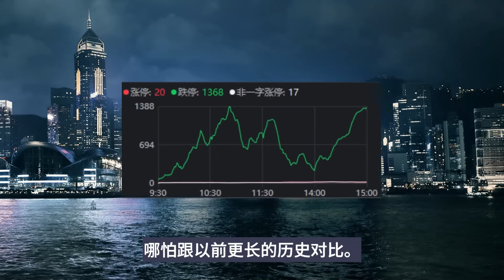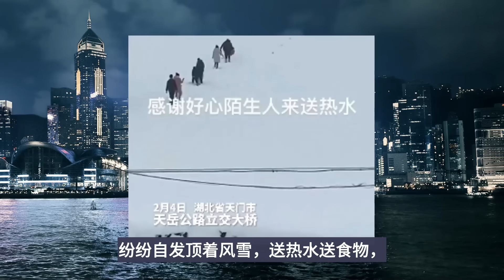千股跌停，一片哀嚎